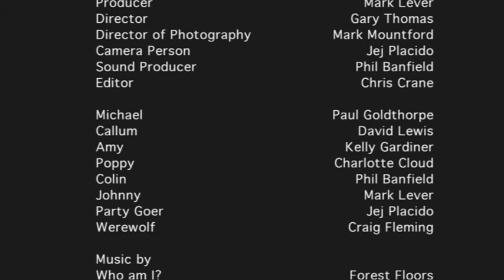Moving In Series 1 Episode 4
Michael and Callum join together to get the girls out for the first night of Freshers Week. We find out that Poppy reacts weirdly to white chocolate. Amy doesn't come off the most social person and Callum has some weird friends back at home.

View behind the scenes pics, exclusive content, share your view of the series so far at savethedrunk.com